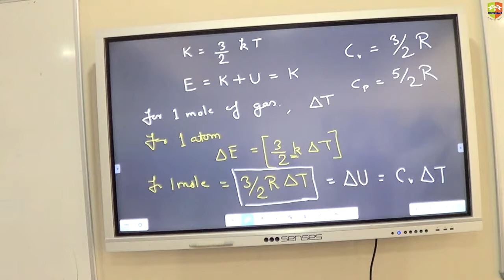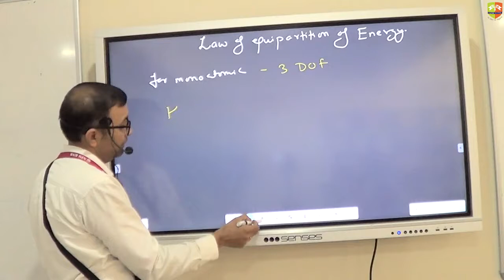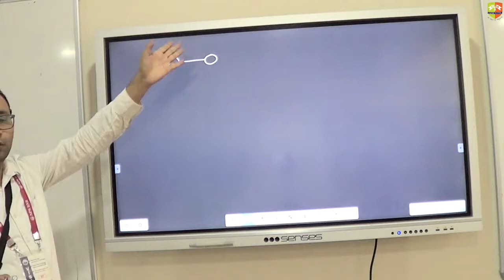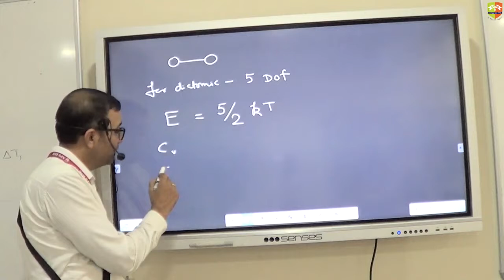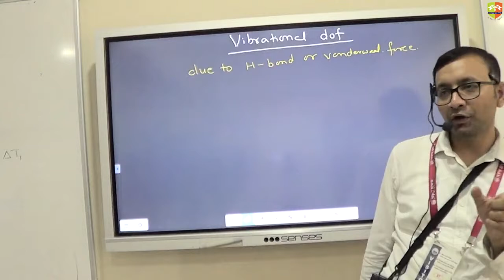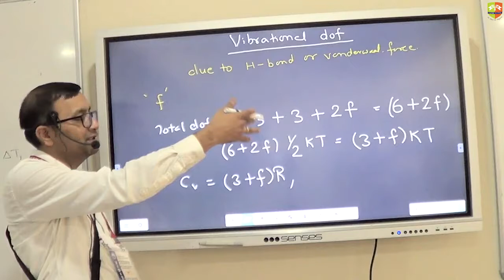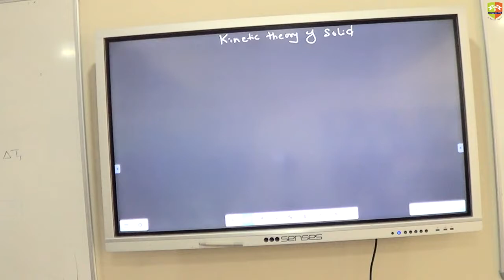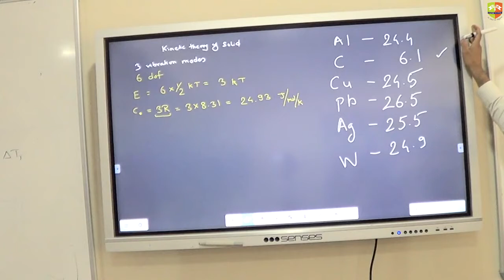Kinetic Theory 4